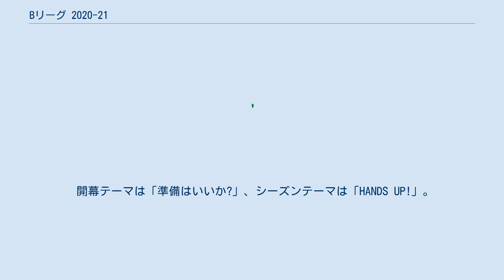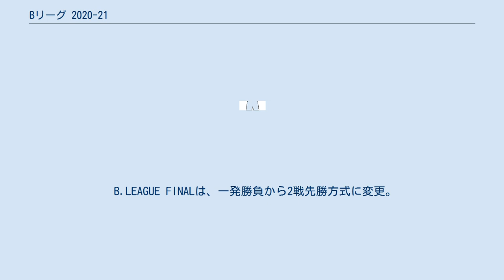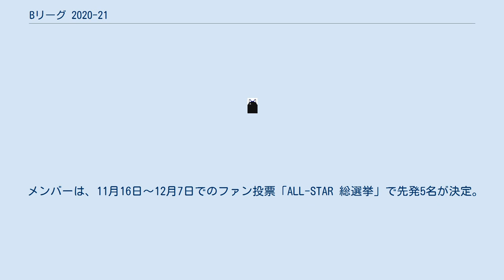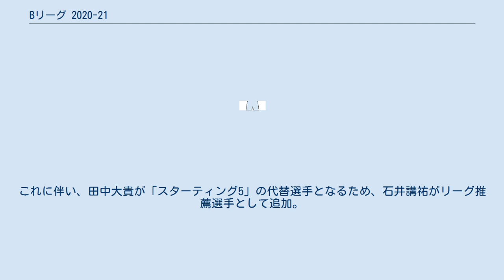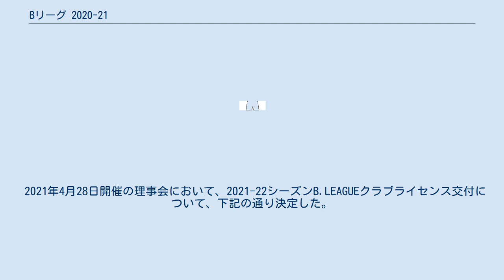Bリーグ 2020-21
B.LEAGUE 2020-21は、2020年10月2日から2021年6月1日まで日本各地で行われたB.LEAGUEの第5回目のシーズンである。
 開幕テーマは「準備はいいか?」、シーズンテーマは「HANDS UP!」。
 新型コロナウイルス感染拡大の影響で2019-20シーズン途中でリーグ戦中止となり、B1→B2への降格がなくなった影響でB1のチーム数が20チーム、B2が16チームとなった。
そのため、B1、B2の地区の区分けを、3地区（東、中、西）から2地区（東、西）へ変更。
これに伴い、同地区の対戦がB1が6試合から4試合、他地区は2試合（任意の2クラブのみ4試合）。
B2は同地区の対戦は前季と同じく6試合で、他地区は2試合（任意の1クラブのみ4試合）にそれぞれ変更となった。
また、2020-21シーズン終了後の昇降格については、B1・B2ではB2→B1へは自動昇格は2枠（B1クラブライセンス交付判定を受けたB2年間最終順位の最上位2クラブを昇格クラブとする ※最終順位を問わずに昇格対象とする）、B1からB2は降格なし。
B2からB3は昇降格はなしとなった。
 B.LEAGUE FINALは、一発勝負から2戦先勝方式に変更。
また、シーズンでのアジア特別枠に関する対象国籍運用の導入（対象は中国、韓国、チャイニーズ・タイペイ、フィリピン、インドネシア）、多重国籍の場合のルールも発表されている。
 開幕前の2020年6月、Bリーグのチェアマンを3期務めた大河正明の後任として、千葉ジェッツふなばし会長の島田慎二が就任した。
 参加チームならびに地区分けは以下の通りである。
2020年7月29日には、2020-21シーズンの開幕カード、第2節以降のホーム開幕戦の対戦カードが発表された。
 北海道 秋田 新潟 信州 富山 宇都宮 千葉 川崎 横浜 A東京 SR渋谷 名古屋D 三河 三遠 滋賀 京都 大阪 島根 広島 琉球 B1所属クラブの所在地 青森 仙台 山形 福島 茨城 群馬 越谷 東京Z FE名古屋 西宮 奈良 香川 愛媛 福岡 佐賀 熊本 B2所属クラブの所在地 2020年8月25日、オンラインで理事会を開き、試合開催時の観客数に関する方針を発表。
政府の方針にもとづき、当面、観客の入場を収容人数の50％に制限して実施することを決定。
上限は5000人とする。
 2021年1月8日、一都三県を対象とした緊急事態宣言におけるリーグ運営の方針を発表。
今後、緊急事態処置における実施区域の変更、期間延長がなされた場合を踏まえた方針になっている。
 Bリーグオールスターゲームは、2021年1月15日、16日にアダストリアみとアリーナで開催予定であった。
 2020年11月16日、概要を発表。
新型コロナウイルス感染拡大に対する対策として、観客数は収容人数の50％を目安とし、チケットは非接触での入場が可能なものにすることが明らかになった。
また、2日間にわたって行われ、1月15日のDAY1ではスキルズチャレンジ、ダンクコンテスト、3ポイントコンテストなどを開催。
16日のDAY2には『B.BLACK』と『B.WHITE』によるオールスターゲームが行われる。
 メンバーは、11月16日～12月7日でのファン投票「ALL-STAR 総選挙」で先発5名が決定。
さらに、リーグ推薦の7名、SNS投票による1名が加わり、各13名が選出される。
なお、リーグ推薦枠には本年から新たな枠が設けられた。
「アジア特別枠選手」1名、「加入初年度の外国籍選手」両チーム1名ずつ、「新人賞選考対象者」両チーム1名ずつを選出する。
 12月14日、両チームのスターティングファイブとリーグ推薦選手を発表。
同月16日には、各チーム最後の一枠を決める、SNS投票の結果が発表された。
 しかし、2021年1月9日に新型コロナウイルス感染再拡大の影響に伴い、開催地である水戸市から中止の要請を受け、開催を中止すると発表した。
その後、1月13日、中止となったオールスターゲームの代替イベントとなる『B.LEAGUE ALL-STAR GAME 2021 ONLINE CONTESTS』を、オンライン配信で開催することを発表。
1月16日に『スキルズチャレンジ』、『3ポイントコンテスト』、『ダンクコンテスト』が行われた。
『スキルズチャレンジ』は富樫勇樹、『3...